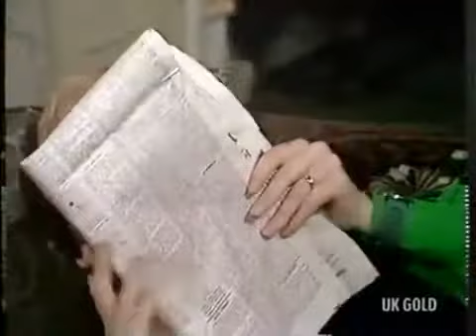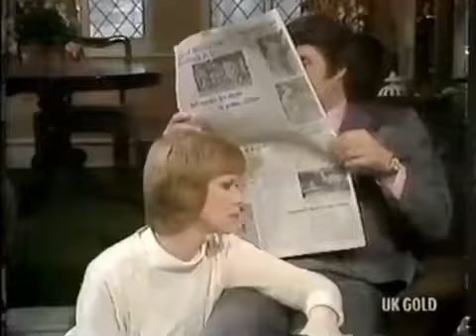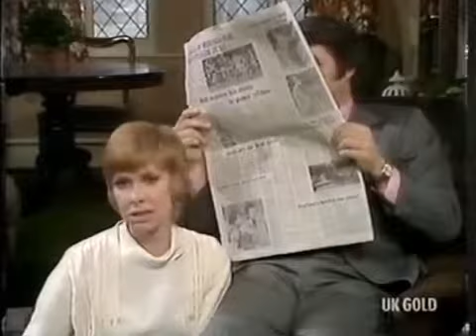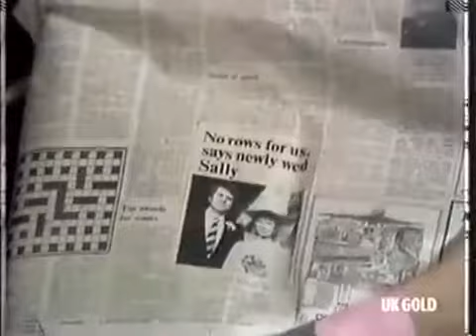And Mother Makes Three - Series 4 - Avsnitte 7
And Mother Makes Three is a British sitcom shown on ITV from 1971 to 1973. Starring Wendy Craig, it was written by Peter Buchanan, Peter Robinson, Richard